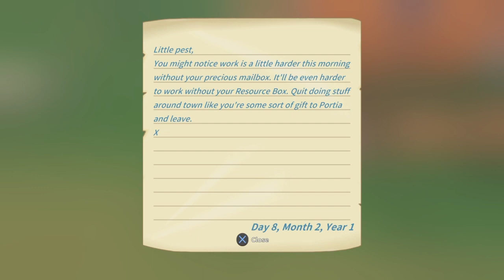‘The investigation’ Let’s Play | My Time With Portia (035)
Let’s play, ‘My Time At Portia’ together!

My Time at Portia is a video game developed by Chinese studio Pathea Games and published by Team17 for Microsoft Windows, macOS, Nintendo Switch, PlayStation 4 and Xbox One in 2019. An Android and iOS version was released in early August 2021. It combines aspects of role-playing video games and simulation games. The game takes place long after civilization has been destroyed, where humans have emerged from underground and begun rebuilding society. The player is cast in the role of the child of a famous builder, who inherits their father's workshop in the independent city state of Portia after he goes travelling. The goal of the game is to expand the city of Portia and become the best builder.